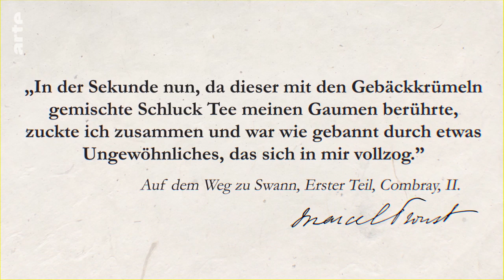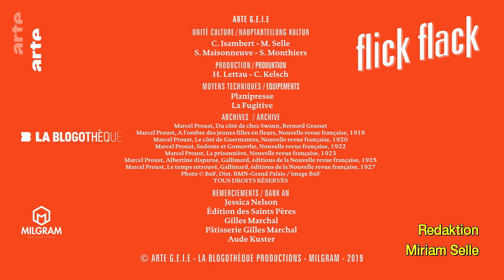Prousts Madeleine wäre fast ein Zwieback gewesen | Kultur erklärt - Flick Flack | ARTE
Das Gebäckstück, das in Frankreich als „Madeleine de Proust“ zur literarischen Ikone und in Deutschland zum Namensgeber des Madeleine-Effekts wurde, hätte den Tagebüchern des Schriftstellers zufolge auch ein Zwieback oder eine geröstete Scheibe Brot sein können.